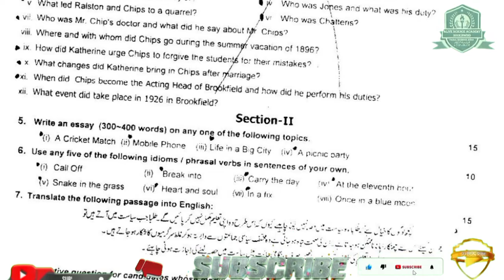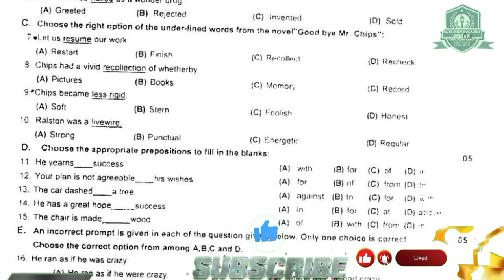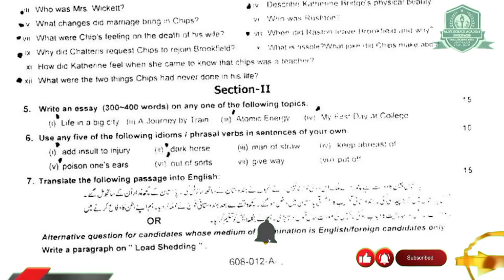12th English Past Paper Rawalpindi Board | 2nd Year English Guess Paper 2022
In this video, "12th English Past Paper Rawalpindi Board | 2nd Year English Guess Paper 2022 | 12th English ٓGuess | Alive Science Aacademy". He is also sharing his experience, wisdom and knowledge that will be helpful for all of those who want to know about this topic.
ABOUT Pro.Faisal Mahmood Awan
12th English Past Paper Rawalpindi Board | 2nd Year English Guess Paper 2022 | 12th English ٓGuess
2nd Year English Guess Paper 2022 | 12th Class English Guess Paper 2022 | English Guess 12th 2022
2nd Year English Guess Paper 2022 | 12th Class English Guess Paper 2022 | English Guess 12th 2022
In this video, I’ll explain 2nd Year English Guess Paper 2022 | 12th Class English Guess Paper 2022 | English Guess 12th 2022. 2nd Year English Guess Paper 2022 | 12th Class English Guess Paper 2022 | English Guess 12th 2022.
2nd Year English Guess Paper 2022 | 12th Class English Guess Paper 2022 | English Guess 12th 2022
2nd year English guess paper 2022 supplementary
2nd year English guess paper Lahore board 2022
2nd year English guess paper Sargodha board 2022
2nd year English guess paper Gujranwala board 2022
2nd year English guess paper Multan board 2022
2nd year English guess paper Rawalpindi board 2022
2nd year English guess paper Bahawalpur board 2022
2nd year English guess paper Faisalabad board 2022
2nd year English guess paper Sahiwal board 2022
 2nd year English guess paper Dg Khan board 2022
BISE Karachi board 12th class English guess paper 2022
2nd year English important MCQ’S guess paper 2022
English guess paper 2022 2nd year
2nd year English guess paper 2022
2nd year english guess 2022
2nd year english guess paper 2022
English guess paper 2nd Year 2022,
2nd Year English scheme 2022,
English scheme 2nd Year 2022,
2nd Year English paper pattern 2022,
English scheme 2022 2nd Year,
2nd Year 2022 English scheme,
2nd Year English guess paper 2022,
Guess paper English 2nd Year 2022
English 2nd Year guess paper 2022,
guess paper 2nd Year 2022,
2nd Year pairing scheme 2022,
2nd Year English pairing scheme 2022,
2nd Year pairing scheme 2022,
English pairing scheme 2022,
scheme of English 2nd Year 2022,
pairing scheme of English 2nd Year 2022,
2nd Year English pairing scheme,
2nd Year English pairing scheme 2022,
paper pairing 2022 2nd Year English,
2nd Year scheme 2022,
2nd Year English guess paper 2022,
guess paper of English 2nd Year 2022,
important long questions of English 2nd Year,
2nd Year English important questions 2022,
2nd Year English important short questions,
guess paper 2nd Year 2022 English,
2nd Year English guess paper 2022,
2nd Year English important long questions 2022,
2nd Year English paper 2022,
English important questions 2nd Year,
English science 2nd Year English guess paper 2022,
English 2nd Year important questions 2022,
2nd Year English pairing scheme 2022,
2nd Year English scheme 2022,
2nd Year English paper pattern 2022,
2nd Year 2022 English scheme,
2nd Year English guess paper 2022,